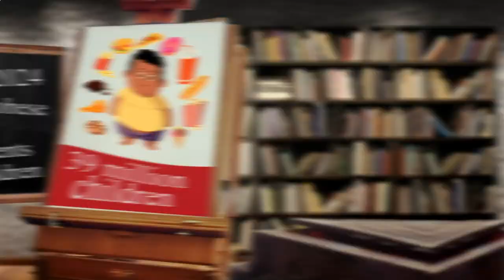Nearest Restaurants From Me - Nearest Restaurant From Me - Los Angeles, Los Angeles County, CA, US